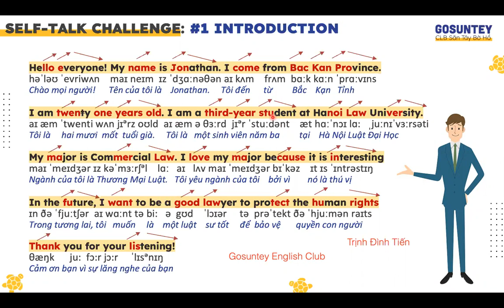[GoSunTey] Self Talk Challenge #001 Introduction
Hi, mình là Jon, các bạn có thể join vào Challenge luyện phát âm Anh Mỹ để mình sửa cho ha. Các bạn coi video hướng dẫn và luyện tập sau ấy thu âm lại bằng cách quay màn hình bằng Zoom và đăng lên youtube hoặc FB nhóm để mình sửa cho ha.